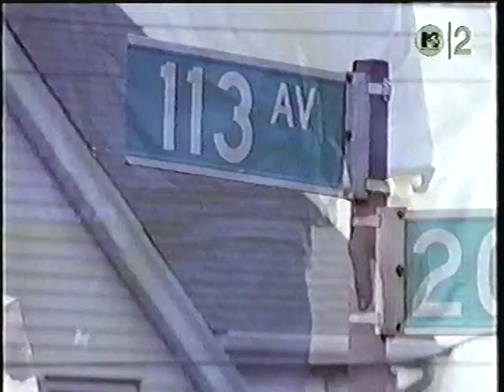Derelect Camp - Move It In Move It Out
from 1997's "Move It In Move It Out"